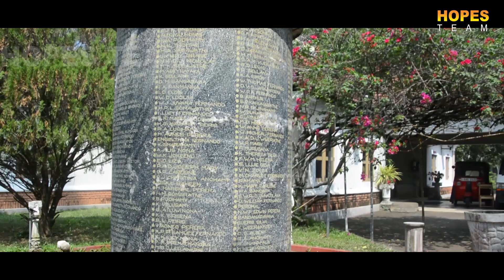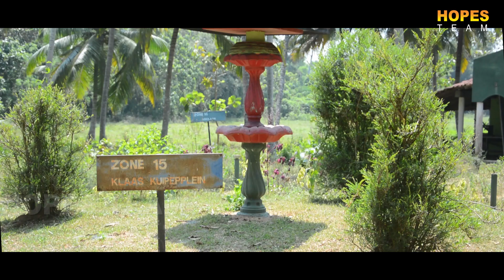නෙදර්ලන්තයේ සැප තියන වැඩිහිටි නිවාසය -- Netherlands Welcome Village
ලංකාවේ වැඩිහිටි නිවාස අතුරින් ඉතා සුඛෝපබොගී ජීවිතයක් ගත කිරීමට හර්මන් ස්ටුවර් කියන නෙදර්ලන්ත ජාතිකයා විසින් ගොඩනගන Netherlands Welcome Village ලද වැඩිහිටි ගම්මානය..

Elderly Village built by Herman Steur from the Netherlands to live a very luxurious life among the old age homes in Sri Lanka.